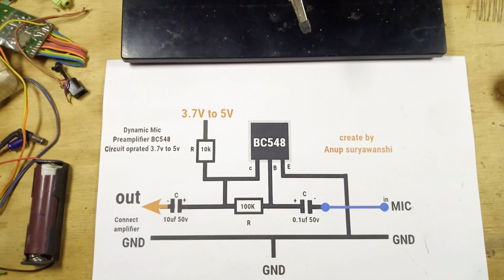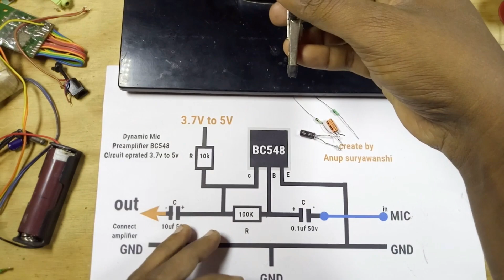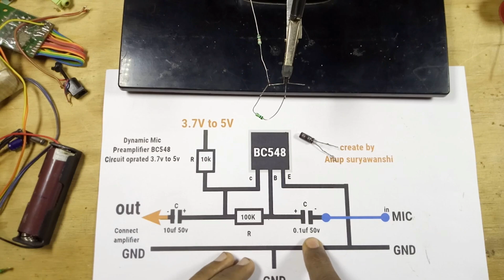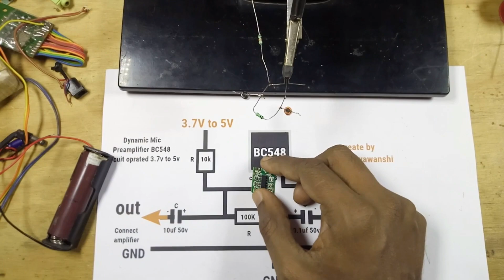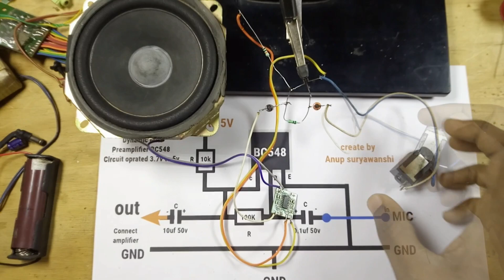3.7V Dynamic Mic Preamp 🎤 | DIY Low Voltage Microphone Amplifier Circuit Step-by-Step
3.7V Dynamic Mic Preamp 🎤 | DIY Low Voltage Microphone Amplifier Circuit Step-by-Step
In this video, we’ll show you how to build a low voltage preamplifier for dynamic microphones using just a 3.7V battery. This simple but powerful circuit works perfectly for small audio projects, voice recorders, and DIY mic setups. We’ve also included a complete circuit diagram to help you understand and build it yourself easily.

🎧 What’s Inside:

How dynamic mic works with preamp

3.7V low voltage operation explained

Circuit diagram & components used

Live test and audio quality demo

Best for battery-powered audio setups

⚡ Whether you’re into DIY electronics, audio hacks, or mic building — this is a must-watch!

4440 ic board wiring and A to Z Connection 12V | 4440 double ic car amplifier board connection

mic preamp circuit
dynamic mic circuit
mic preamplifier circuit diagram
preamp for mic
mic preamp circuit with echo
do i need a mic preamp
mic preamplifier board
microphone preamplifier board
Dynamic mic preamp circuit diagram